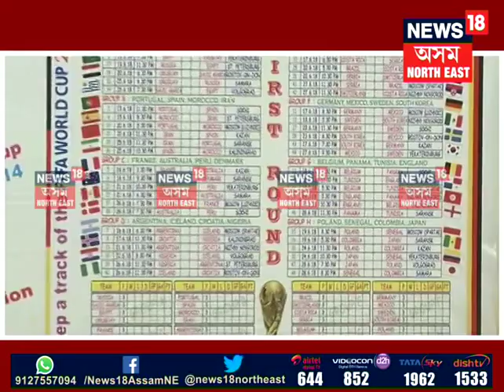Love for Football: Putul Bora from Diphu builds ‘German Stadium’ for FifaWorldCup2018